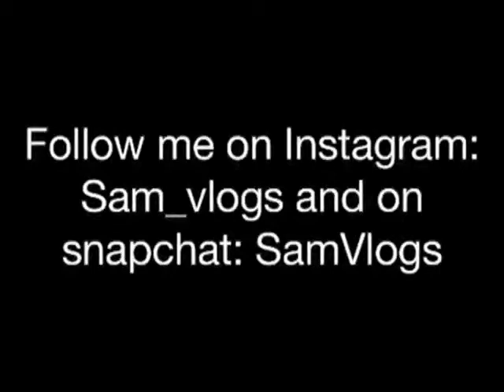Fatal Car Crash! (Reenactment) Coconut Time! Babysitting!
Watch a Fatal Car crash at my school! Don't worry, it's just a reenactment. Then watch me and John drink some coconut milk and eat its insides! Last I babysit and close it up for this Wednesday!